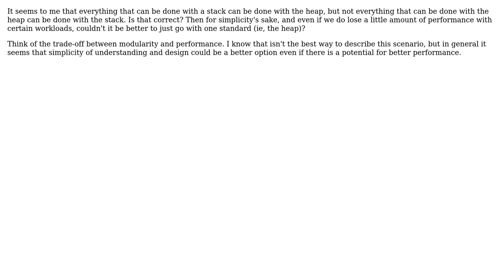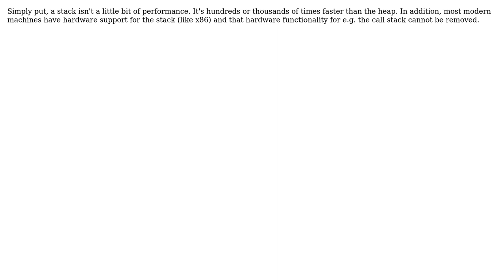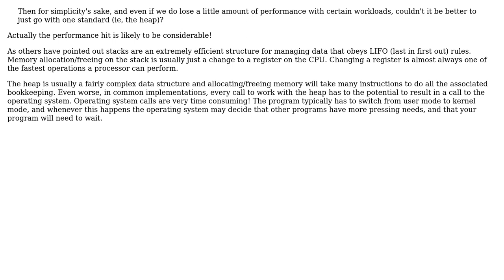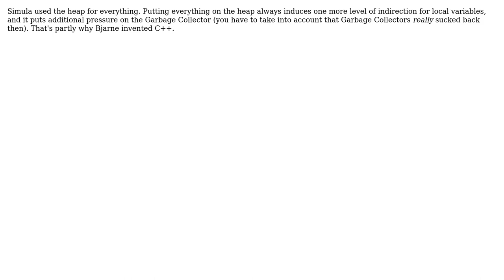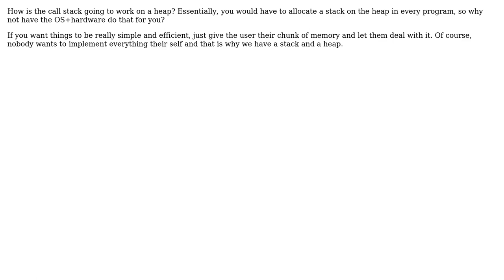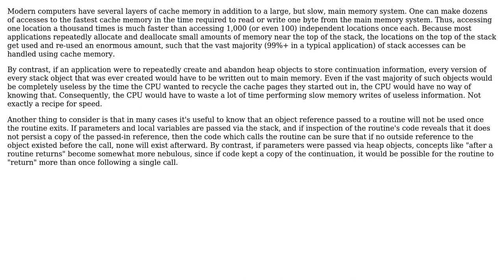Could it be more efficient for systems in general to do away with Stacks and just use Heap for...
Could it be more efficient for systems in general to do away with Stacks and just use Heap for memory management?

With thanks & praise to God, and with thanks to the many people who have made this project possible! | Content (except music & images) licensed under CC BY-SA | Music | Images & others | With thanks to user tp1 user tdammers user supercat user Pubby user Martijn Pieters user kylben user justin user fredoverflow user DXM user DeadMG user Dark Templar user Charles E. Grant user Bruce Ediger and the Stack Exchange Network Trademarks are property of their respective owners. You are responsible for your own actions.